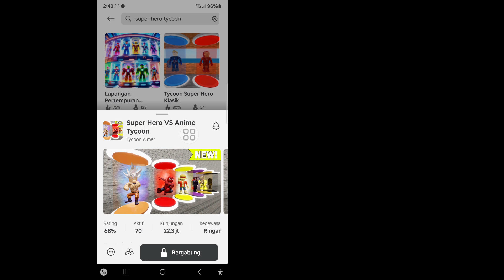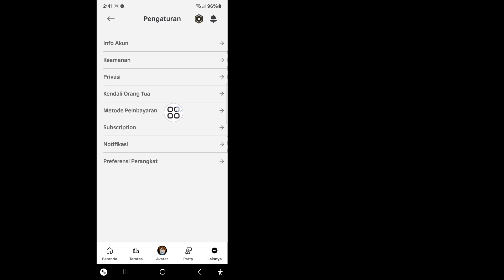Cara Memperbaiki Kesalahan "Konten Tidak Dapat Diakses" di Roblox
Cara Memperbaiki Kesalahan "Konten Tidak Dapat Diakses" di Roblox | Tidak Dapat Bergabung dengan Game Roblox

Di Sini Dalam Video Ini Saya akan menunjukkan kepada Anda [ Cara Memperbaiki Kesalahan Roblox "Konten Tidak Dapat Diakses" ].  Jadi tonton video ini dengan seksama dan jangan lewati video ini jika Anda melewatkan video ini maka Anda tidak akan mengerti dengan baik jadi jika ada masalah Anda dapat bertanya kepada saya dan berkomentar di bawah ini saya akan mencoba untuk memecahkan masalah Anda jika Anda menyukai video ini silakan tekan suka dan berlangganan saluran saya terima kasih.🙏

Pertanyaan Terkait Lainnya:

Cara Memperbaiki Kesalahan Roblox "Konten Tidak Dapat Diakses"

memperbaiki konten Roblox tidak dapat diakses

pertama perbarui pengaturan kematangan konten Anda

Untuk mengakses pengalaman ini pertama perbarui pengaturan kematangan konten Anda

roblox tidak dapat memainkan game

memperbaiki kesalahan konten roblox tidak dapat diakses

cara memperbaiki kesalahan konten roblox tidak dapat diakses

perbaiki pengaturan kematangan konten roblox

perbarui pengaturan kematangan konten roblox

Kesalahan - Tidak Dapat Bergabung dengan Game Roblox

untuk mengakses pengalaman ini, pertama-tama perbarui pengaturan kematangan konten Anda

kunci pada tombol bergabung

perbaiki pengaturan roblox